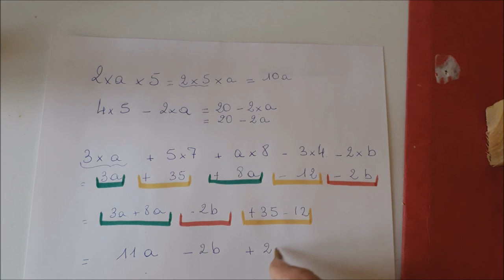réduire une expression